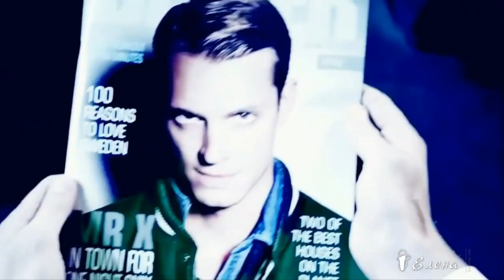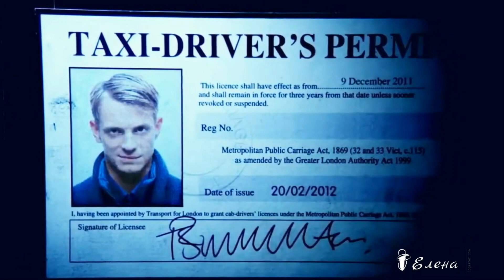Gary Moore ___ Adagio ___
Ритм "Адажио" сон тревожит,
Бьют часы напряжённо полночь,
Ты уснуть, как и я, не можешь,
Обо мне этой ночью вспомнишь...

Ночь тиха. Месяц мягко светит,
Льётся музыка в соль миноре,
Голос скрипок печально-светел,
Элегичность в их стройном хоре.

Мы вдвоём, но не стали ближе,
Ты – бесстрастен, умён, вальяжен,
Зов влюблённой души не слышишь,
Для тебя он совсем неважен.

Отчего мне сейчас не спится?
Ты мечтою напрасной манишь,
Сердце бьётся, как в клетке птица,
Равнодушием больно ранишь.

Я люблю тебя и надеюсь
На взаимность, тепло, участье,
Но едва ли просить осмелюсь
Подарить мне немного счастья.

Может, скрипки тому виною
Или грусть в их минорном тоне?
Полночь. Чудится – мы с тобою
Вместе слушаем  Альбинони...

Автор стих.: Татьяна Василььева, 2020
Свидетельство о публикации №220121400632